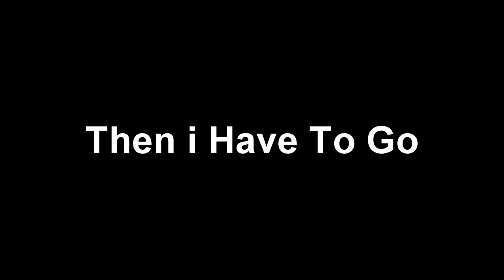Film|| Habar Saaxirada oo Canug Yar Iska Dhigta Si Guryaha Maal Qabeenada Ugu Noolaato🤣